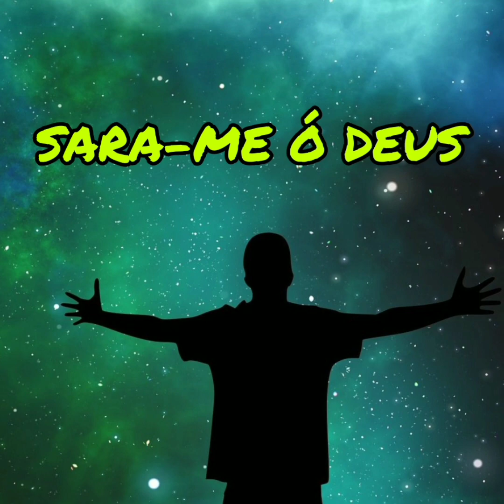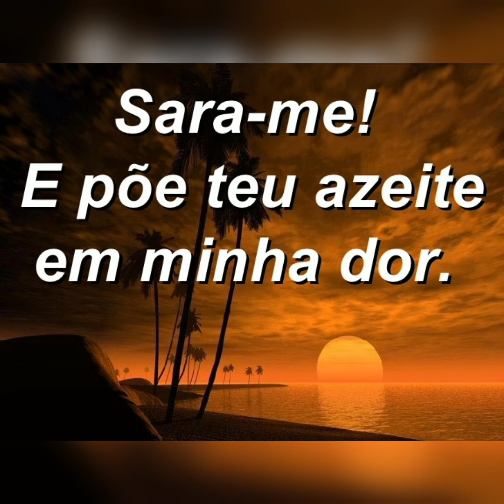SARA-ME Ó DEUS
Autoria Adilson San